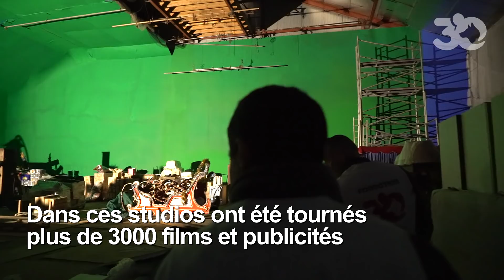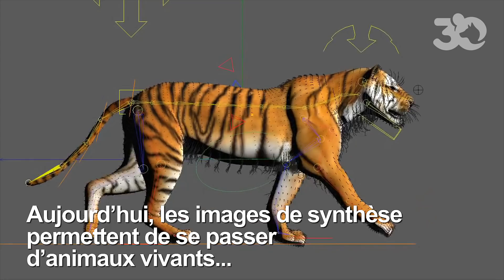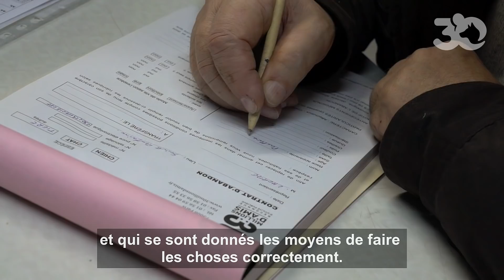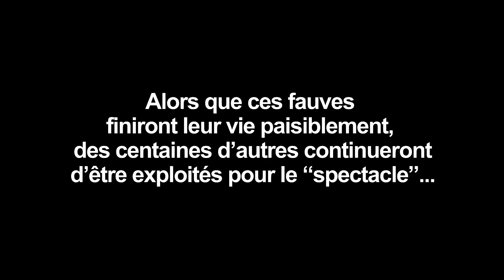La Fondation 30 Millions d’Amis offre une nouvelle vie à 5 fauves de cinéma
La Fondation 30 Millions d’Amis a pris en charge 3 tigres et 2 lions dans les célèbres studios de cinéma animalier Jacana, dont l’activité a définitivement cessé le 31 décembre 2018. Les fauves ont été transférés vers des sanctuaires partenaires, où ils finiront leurs jours paisiblement.